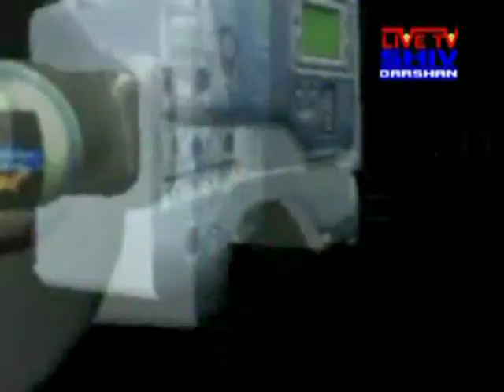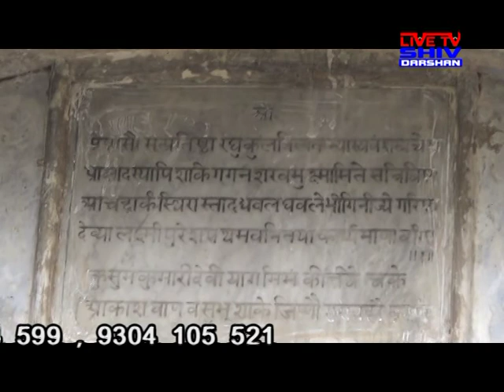Laxmipur Kila Rani ka Banka Bihar Jharkhand